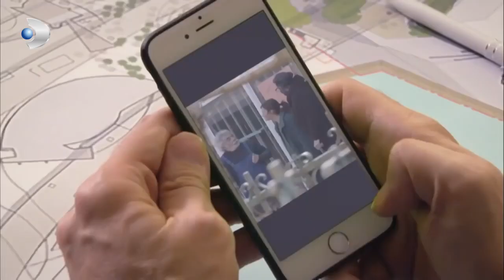Memo İle Can'ın Tuhaf Korkuları Var! - İkizler Memo-Can Özel Klip